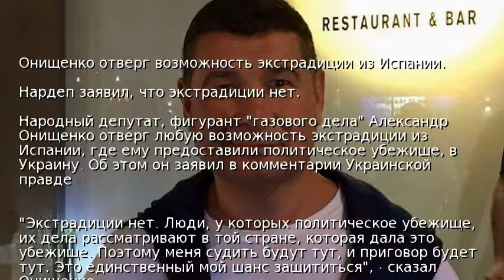Онищенко отверг возможность экстрадиции из Испании